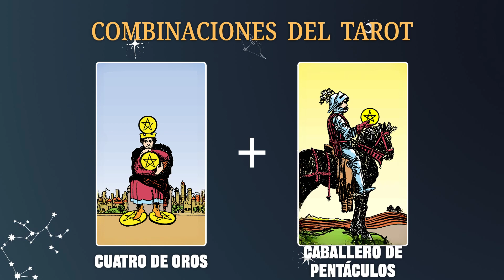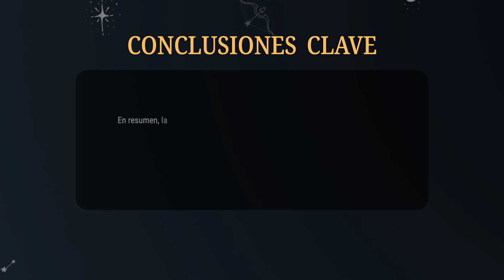Cuatro de Oros & Caballero de Pentáculos 💡COMBINACIONES DEL TAROT Y SU SIGNIFICADO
En resumen, la combinación de las cartas Cuatro de Oros y Caballero de Pentáculos nos insta a encontrar un equilibrio entre la estabilidad financiera, la ambición profesional y la generosidad en nuestras relaciones. Es un recordatorio de la importancia de ser responsables y comprometidos en todas las áreas de nuestra vida.